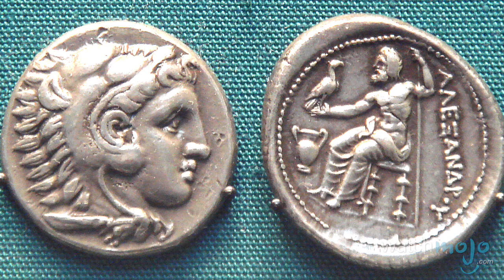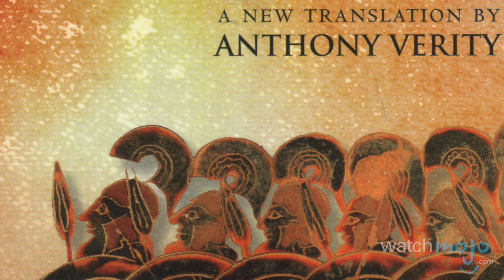Top 10 Alexander The Great Facts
He is one of history's most influential rulers and conquered Asia before his 30th birthday. as we count down our picks for the Top 10 Fascinating Facts about Alexander the Great.

For this list, we're looking at the most interesting tidbits regarding one of the greatest military minds the world has ever seen.

Special thanks to our user jrthorne for submitting the idea using our interactive suggestion tool